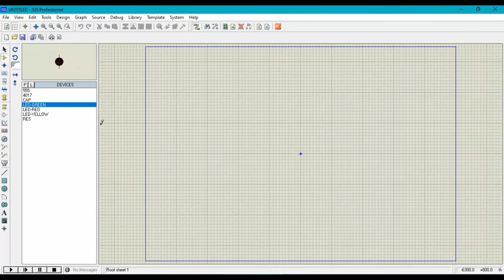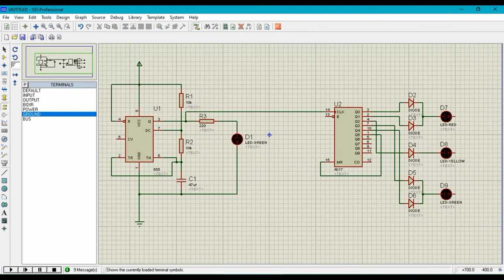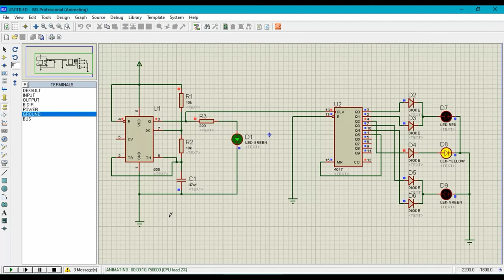Traffic light signal circuit designed on Proteus